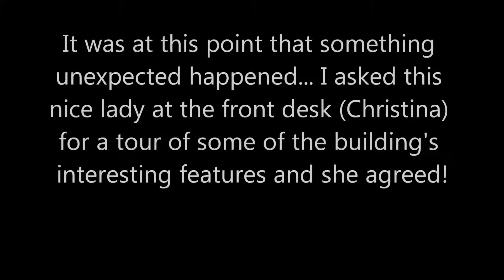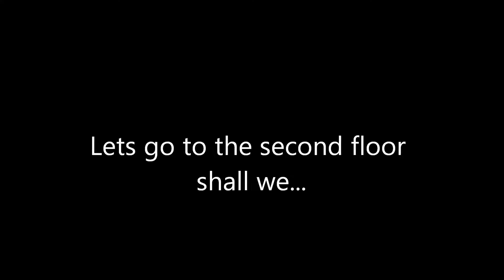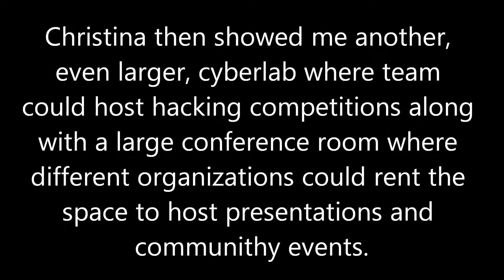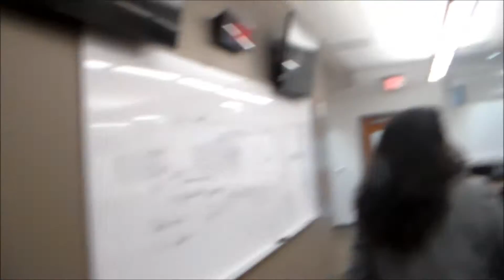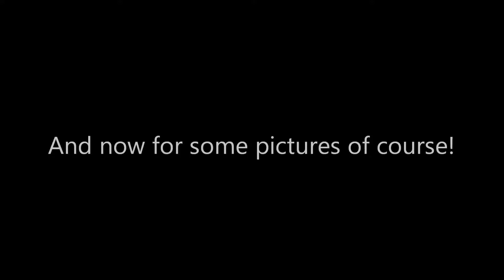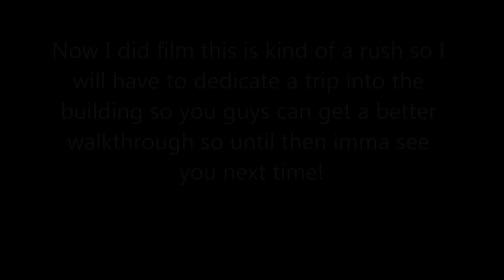[Episode 2] A Walk Through Architecture (The NVCC WD Building Part 1)